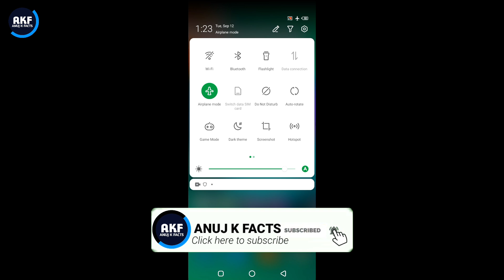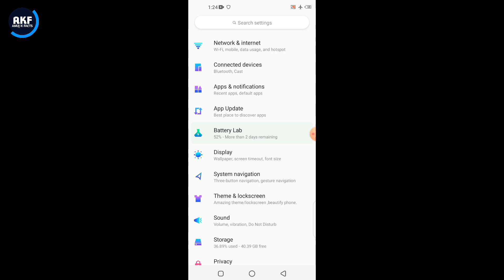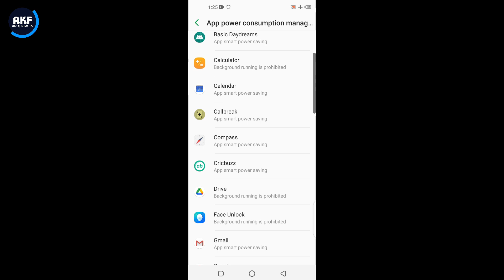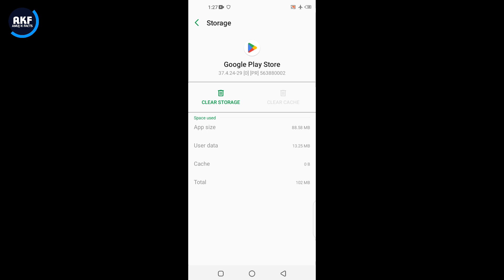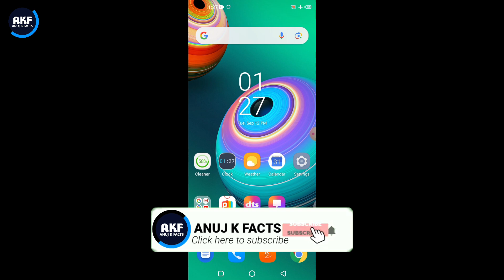Infinix Note 30 5G Heating Problem | How to Solve Heating Problem in Infinix Note 30 5G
Dosto is video me mene apko bataya hai ki Infinix Note 30 5g mobile me Heating Problem kaise thik kare

Topic:-
Infinix Note 30 5g Heating issue
Infinix Note 30 5g mobile over heating
Infinix Note 30 5g mobile gaming time heating problem
Infinix Note 30 5g mobile heat hota hai
Infinix Note 30 5g new update heating problem
Infinix Note 30 5g charging time heating problem
Infinix Note 30 5g mobile over heating problem solution
Infinix Note 30 5g new update Rollout
Infinix Note 30 5g gaming time heating problem